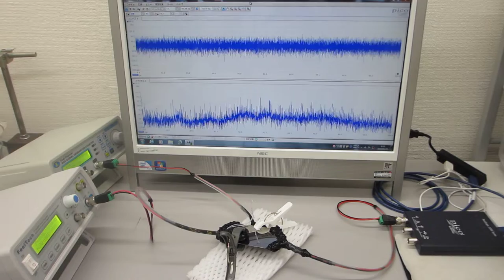複数の超音波発振制御プローブによる超音波のダイナミック制御実験（ultrasonic-labo）